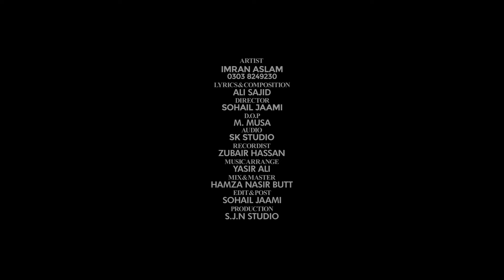Beparwah | Imran Aslam Qawwal | New Official Video Song 2024 | QN Digital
Track Name: Beparwah
Artist : Imran Aslam Qawwal
Label: QN Digital